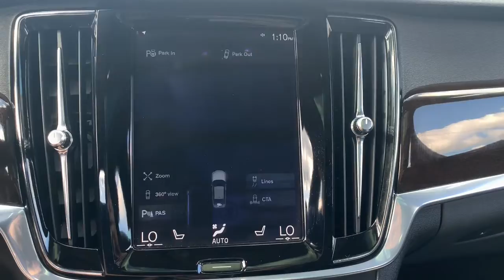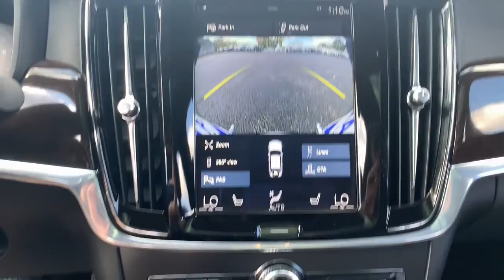2018 Volvo S90 Haverhill MA, Lawrence MA, Methuen MA, Salem NH, Andover, MA 671V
Mussel Blue Metallic Used 2018 Volvo S90 available in Haverhill, Massachusetts at Jaffarian Automotive Group. Servicing the Lawrence MA, Methuen MA, Salem NH, Andover, MA area.
2018 Volvo S90 T5 Momentum - Stock#: 671V - VIN#: LVY982MK9JP015170

ONE OWNER, CLEAN CARFAX - NO ACCIDENTS REPORTED, GPS - Navigation System, Premium Heated Seats, Bluetooth System, Certified By Volvo, 12.3 Driver Display (Digital Instrument Cluster), 12V Power Outlet, 360-Degree Surround View Camera, 4-Zone Electric Climate Control, Active Bending Lights, Compass (Inner Rear View Mirror), Convenience Package, Cooled Glovebox, Headlight High Pressure Cleaning, Heated Front Seats, Heated Front Seats & Heated Steering Wheel, Heated Steering Wheel, Heated Washer Nozzles (Wet Arms), HomeLink, Momentum Plus Package, Park Assist Pilot, Power Operated Trunklid.brbrbrThis vehicle has been Value Priced, below our competition, using Live Market Pricing Technology, saving you both Time and Money! You'll never pay too much at JAFFARIAN! The Most Car for the Least Amount of Money! COME SEE US TODAY AT 600 RIVER STREET IN HAVERHILL OR VISIT US ON THE WEB
Navigation system: Sensus Navigation,Convenience Package,Heated Front Seats & Heated Steering Wheel,Momentum Plus Package,10 Speakers,AM/FM radio: SiriusXM,Premium audio system: Sensus Connect,Radio data system,Radio: High Performance AM/FM,4-Zone Electric Climate Control,Air Conditioning,Automatic temperature control,Front dual zone A/C,Rear air conditioning,Rear window defroster,HomeLink,Memory seat,Power driver seat,Power Operated Trunklid,Power steering,Power windows,Remote keyless entry,Steering wheel mounted audio controls,Four wheel independent suspension,Speed-sensing steering,Traction control,4-Wheel Disc Brakes,ABS brakes,Anti-whiplash front head restraints,Dual front impact airbags,Dual front side impact airbags,Emergency communication system: Volvo On-Call,Front anti-roll bar,Knee airbag,Low tire pressure warning,Occupant sensing airbag,Overhead airbag,Power adjustable rear head restraints,Rear anti-roll bar,Power moonroof,Brake assist,Electronic Stability Control,Exterior Parking Camera Rear,Rear Parking Sensors,Active Bending Lights,Auto High-beam Headlights,Delay-off headlights,Front fog lights,Fully automatic headlights,Rear fog lights,Panic alarm,Security system,Speed control,Bumpers: body-color,Headlight High Pressure Cleaning,Heated door mirrors,Power door mirrors,Turn signal indicator mirrors,12.3 Driver Display (Digital Instrument Cluster),12V Power Outlet,360-Degree Surround View Camera,Apple CarPlay/Android Auto,Auto-dimming Rear-View mirror,Comfort Front Bucket Seats,Compass (Inner Rear View Mirror),Driver door bin,Driver vanity mirror,Front reading lights,Genuine wood console insert,Genuine wood dashboard insert,Genuine wood door panel insert,Heated Steering Wheel,Illuminated entry,Outside temperature display,Park Assist Pilot,Passenger vanity mirror,Rear reading lights,Rear seat center armrest,Sensus Navigation,Tachometer,Telescoping steering wheel,Tilt steering wheel,Trip computer,Front Bucket Seats,Heated Front Seats,Leather Seating Surfaces w/Charcoal Interior,Power passenger seat,Split folding rear seat,Cooled Glovebox,Front Center Armrest w/Storage,Passenger door bin,Alloy wheels,Wheels: 18 5-Double Spoke Silver Bright Alloy,Heated Washer Nozzles (Wet Arms),Variably intermittent wipers,ONE OWNER,CLEAN CARFAX - NO ACCIDENTS REPORTED,GPS - Navigation System,Premium Heated Seats,Bluetooth System,Certified By Volvo